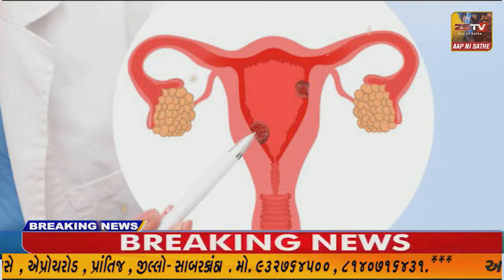ખેડબ્રહ્મા તાલુકાના દામાવાસ કંપા ખાતે પુન: પ્રાણ પ્રતિષ્ઠા મહોત્સવ યોજાયો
મોટી સંખ્યામાં માનવ મહેરામણ ઉમટ્યું